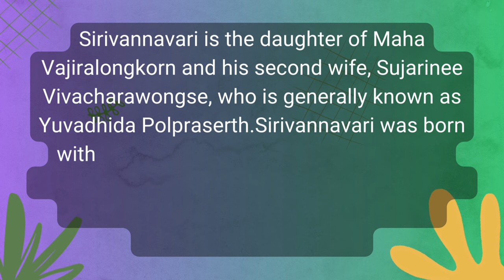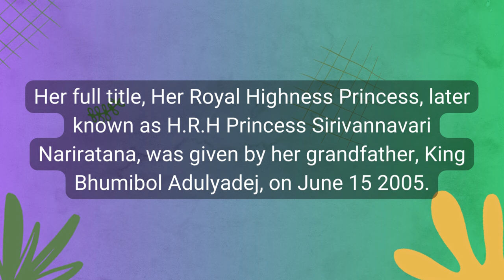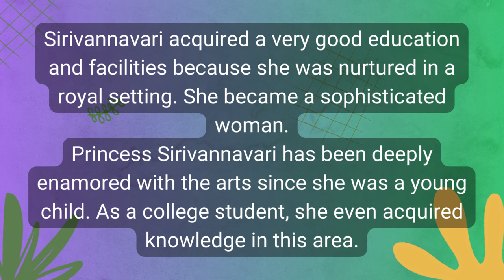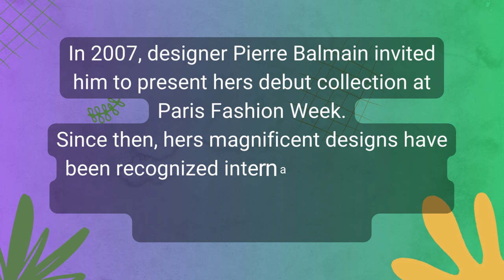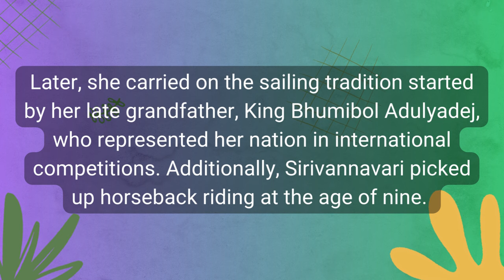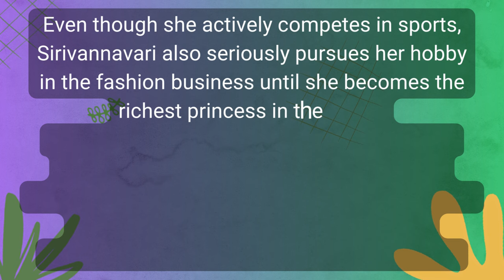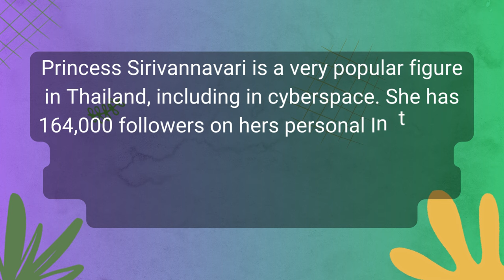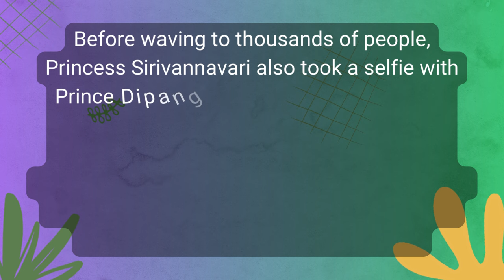Princess Sirivannavari Nariratana of Thailand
Princess Sirivannavari Nariratana of Thailand @jorezzdiarychannel1862

Princess Sirivannavari Nariratana is the daughter of Crown Prince Maha Vajiralongkorn, grandson of King Bhumibol Adulyadej. The figure of Princess Sirivannavari is much admired by her fans, and is even widely discussed by the public, especially social media users.